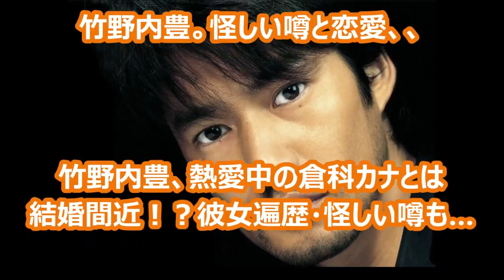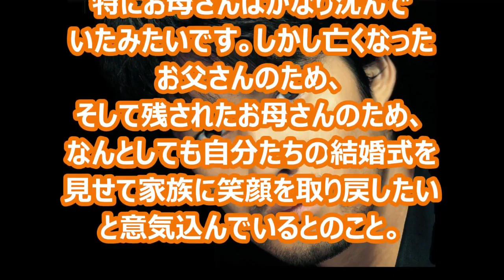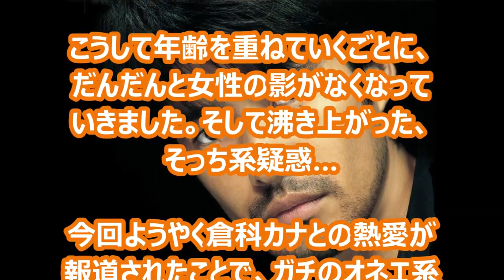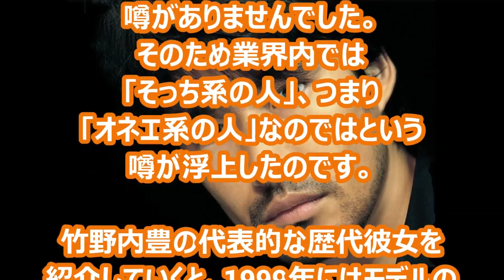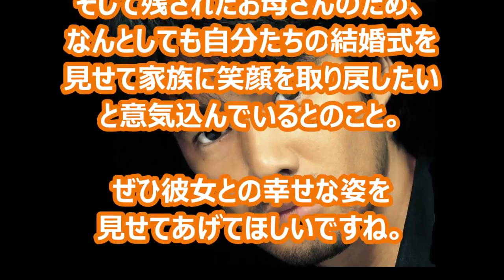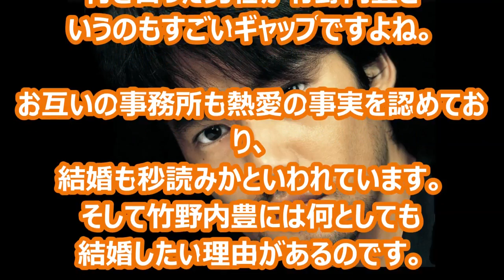Yutaka Takenouchi / Tomorrow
Tomorrowの竹野内豊はマジでカッコよかった。

勘弁して下さいよ.

ドラマ「With Love」で竹さんが弾いてた曲（全3曲）耳コピったよ！ 1. Once In A Blue Moon 2. A Day Like This 3. So Long.

主要3曲のみ抜粋しました。